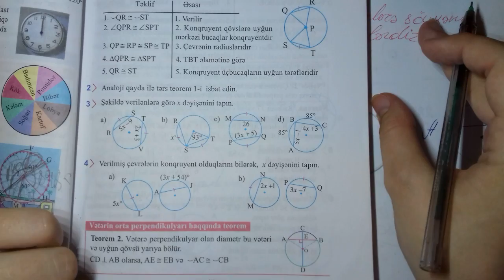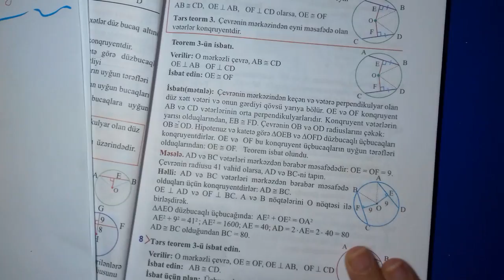9 cu sinif riyaziyyat kitabi (seh 31) Cevre.Veter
9 cu sinif riyaziyyat kitabi (seh 31) Cevre.Veter